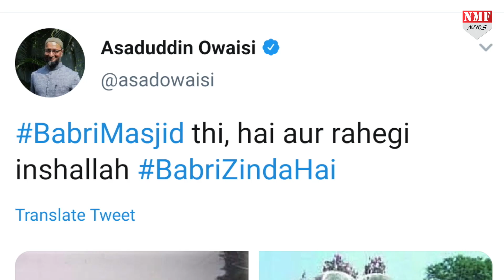Assaduddin Owaisi को भूमि पूजन के दिन याद आई Babri Masjid, कहा- इंशाअल्लाह मस्जिद थी और रहेगी !